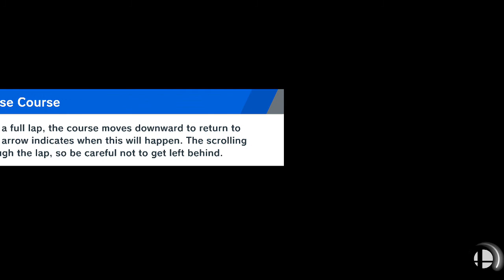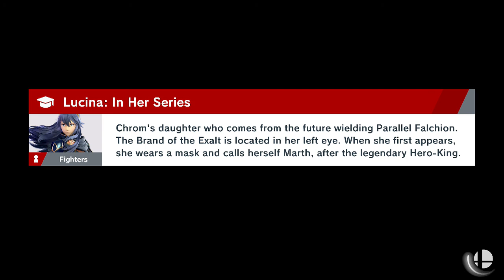ALL FIGHTERS ONLINE. Ep.2 Joddish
Today we are doing Dark Samus, Yoshi, Kirby and Fox.
WHY FOX!